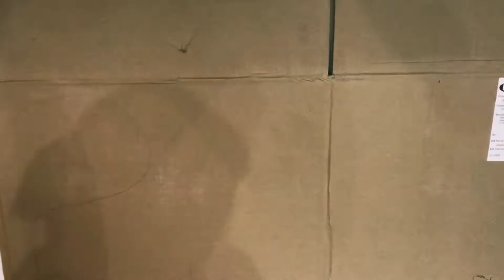How to make 3D letters || easy DIY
In this video i have shown how to make 3D letter with cardboard and tissue paper rolls